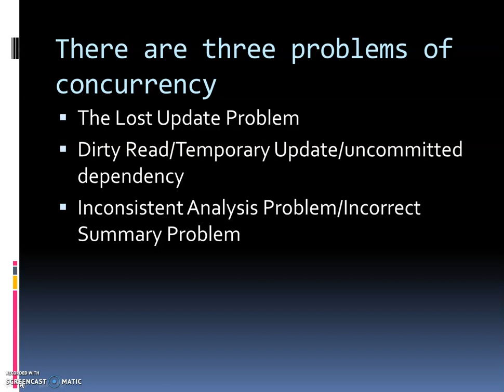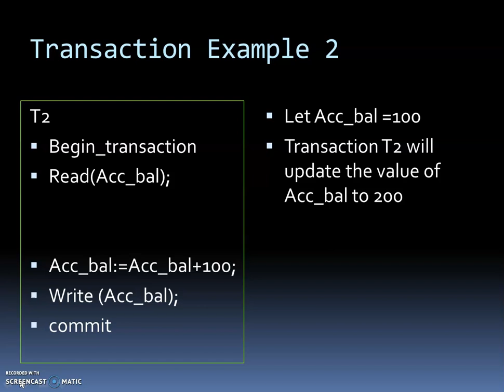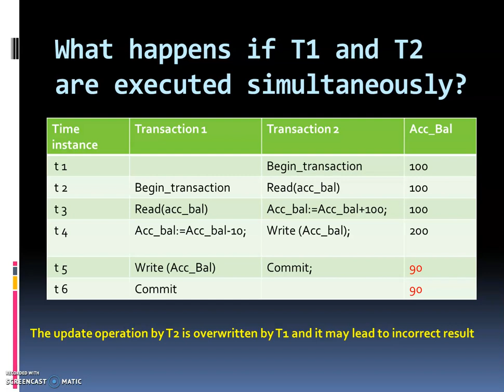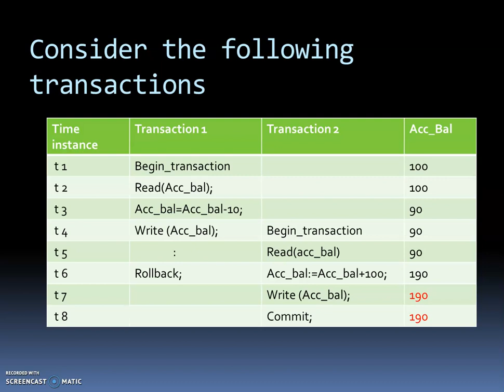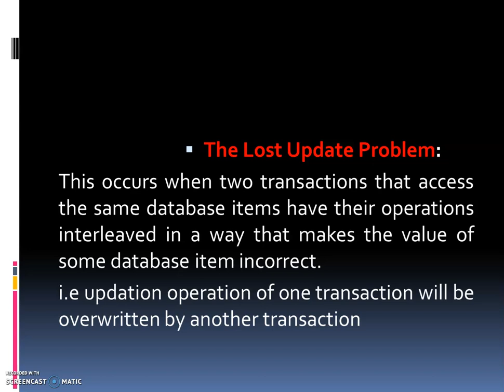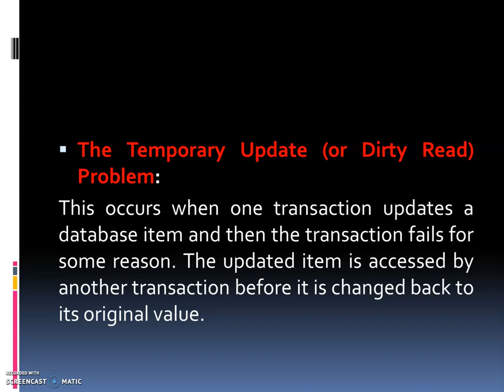Transaction Processing concepts -Lecture 04(problems of concurrency- Lost Update&Dirty read problem)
This video discuss about problems of concurrency& Need for concurrency control .Lost Update problem and dirty read problem are explained with example.